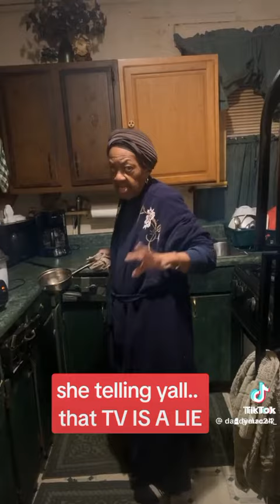she telling you FACTS